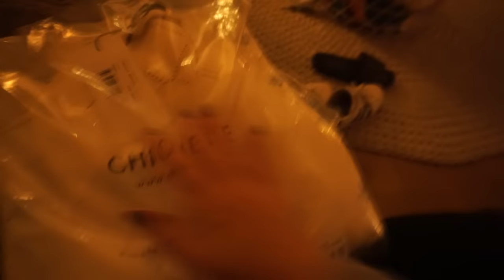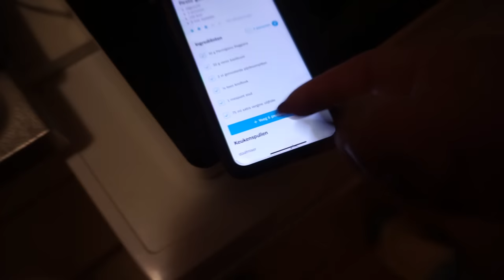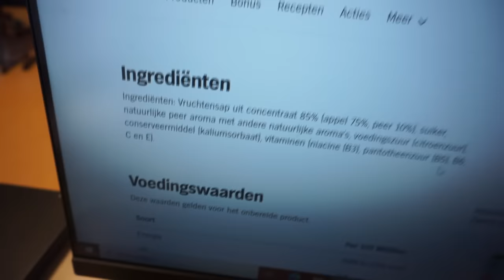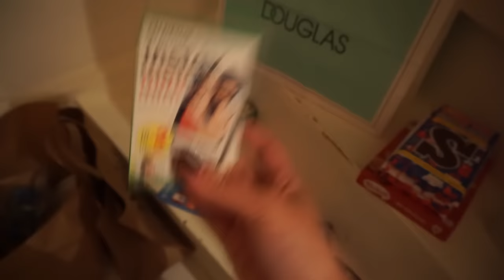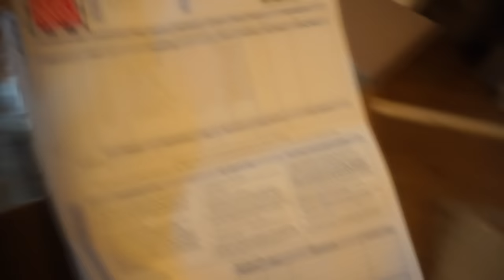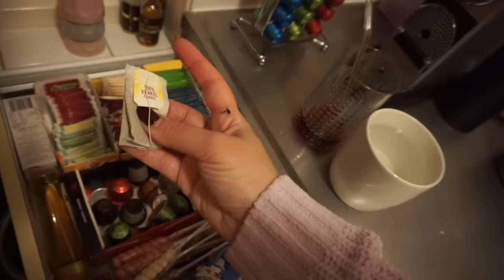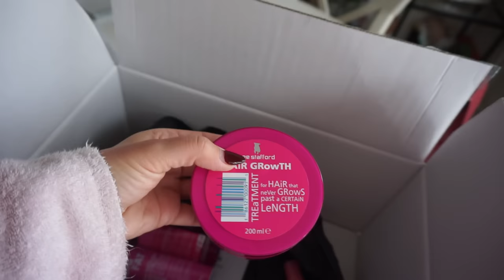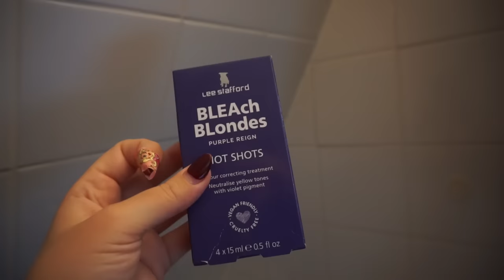DROOMPAKKET uit AMERIKA 🇺🇸💰, BLACK FRIDAY aankopen, keukenkastje OPRUIMEN & KOKEN | WEEKVLOG 166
De spullen uit Amerika heb ik gekregen via Shipito! Meer info en de unboxing komen in een volgende vlog!

• APPARATUUR •
Thuis: Sony Alpha 5100 + Sony SEL 50mm F/1.8 OSS lens.
Vlogs: Sony Alpha 5100 + Sony 16-50mm lens.
Edit: Sony Vegas Pro 13.
Thumbnails: Picmonkey.